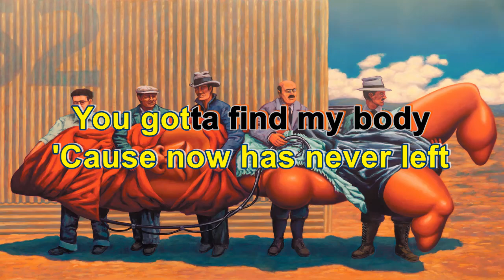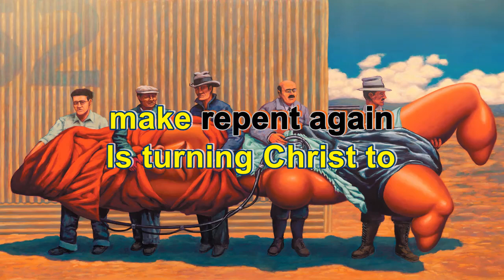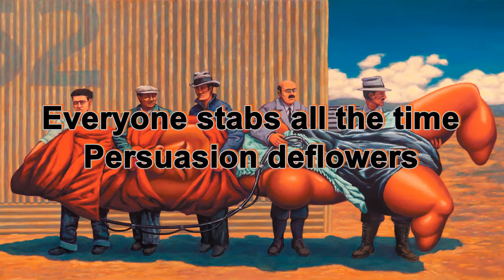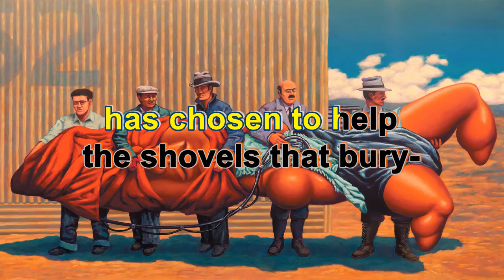The Mars Volta - Meccamputechture (KARAOKE)